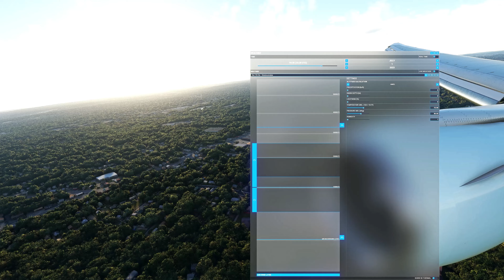INSANE REALISM GRAPHICS!! | MSFS Realistic Cathay Pacific Boeing 777-300ER Landing At Rhode Island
In this video, I'm going to be  doing a landing at Rhode island airport

Graphics Settings:
-ULTRA on all settings | 8X Anisotropic filtering
-4K 3840x2160
-100 Percent Render Scaling

Fenix A320
FSRealistic Mod
Reshade Graphics Injection
Latin VR A319/A321

Game: Microsoft Flight Simulator
Aircraft: 777
Airport:  Rhode island airport
Nature: Landing

System Specs:
GPU: GTX 1080TI
CPU: I7 7820X
RAM: 32GB